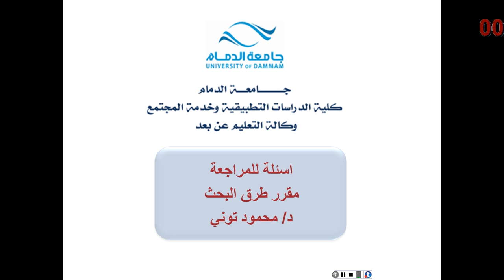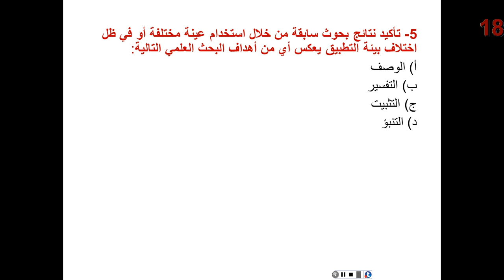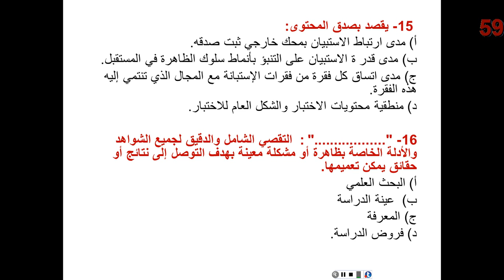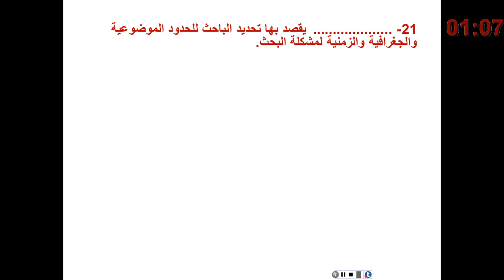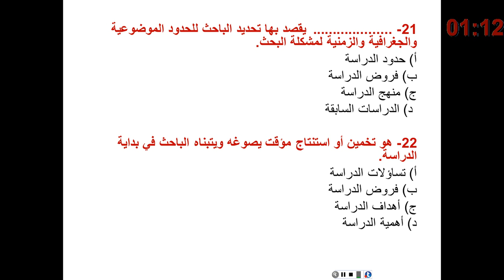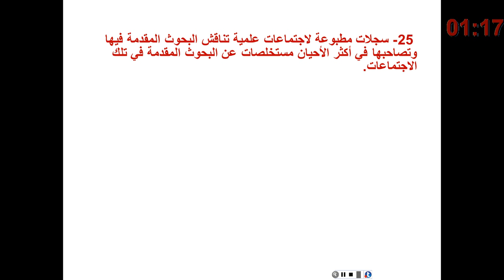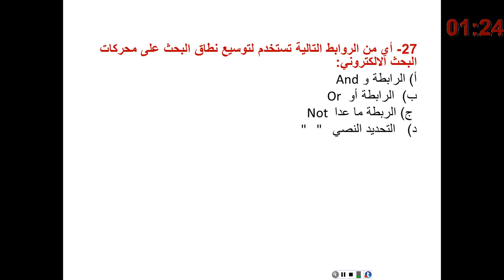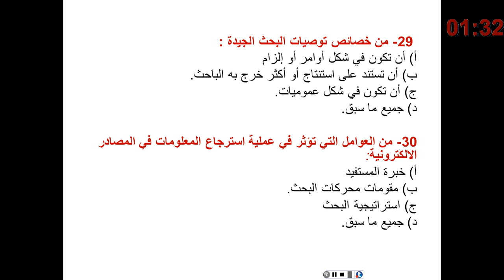المحاضرة المسجلة 19 : طرق البحث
مستوى رابع - د.محمود توني